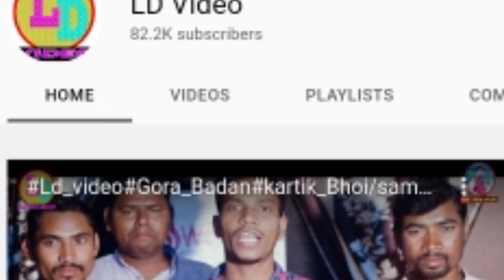Chikni gali fashion bali Sambalpuri Video || Sambalpuria Pk Uttam Tandi and Jyotshna